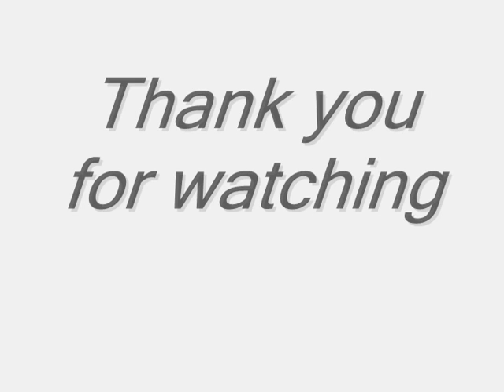RE POST Haidong Kumdo (sang soo #2)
This was a video from the past.